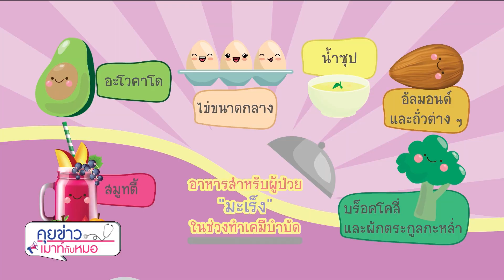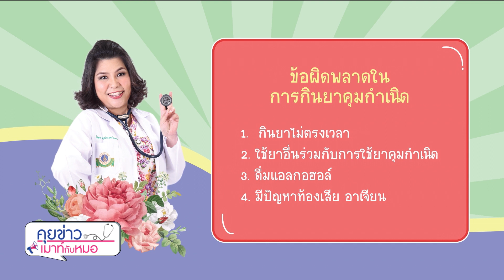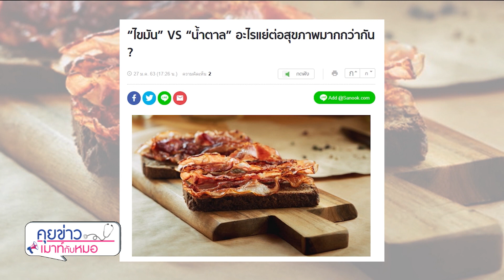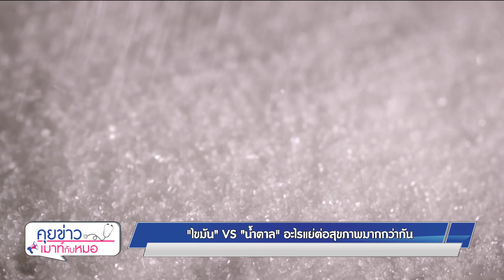พบหมอรามาฯ - อาหารสำหรับผู้ป่วยมะเร็ง, สาเหตุของโรคกล้ามเนื้ออ่อนแรง 31/01/63 l RAMA CHANNEL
1. อาหารสำหรับผู้ป่วย "มะเร็ง" ในช่วงทำเคมีบำบัด
2. กิน "ยาคุมกำเนิด" แล้ว แต่ยังอาจเสี่ยง "ตั้งครรภ์" หากกินไม่ถูกวิธี
3. “ไขมัน” VS “น้ำตาล” อะไรแย่ต่อสุขภาพมากกว่ากัน ?

ตอน : โรคกล้ามเนื้ออ่อนแรงเกิดขึ้นได้อย่างไร
แขกรับเชิญ : อ. นพ.เตชิต จิระวิชิตชัย ภาควิชาเวชศาสตร์ฟื้นฟู